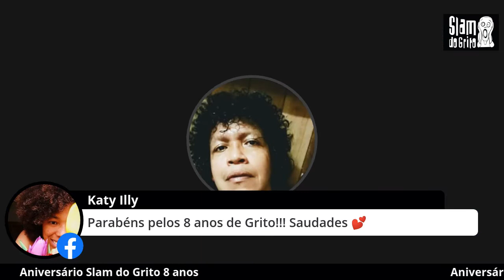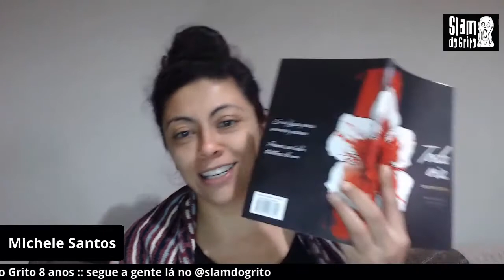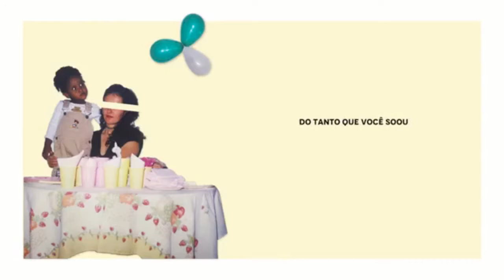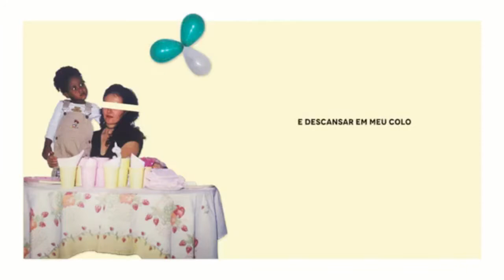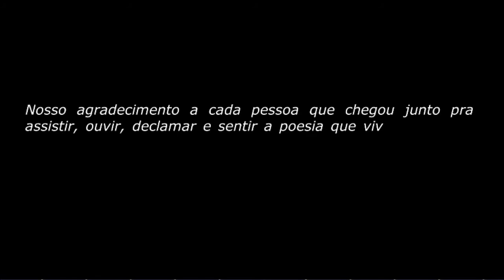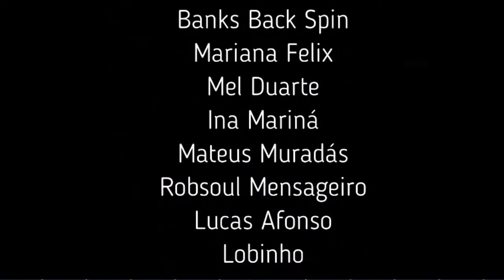ANIVERSÁRIO ! SLAM DO GRITO ! 8 ANOS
_vídeo gravado da live ocorrida no dia 19/06/2021 transmitida pelo Facebook do Slam do Grito_

O Slam do Grito acontece desde junho de 2013, criado pelo MC e poeta Lews Barbosa, inicialmente sediado no Bar do Boné, itinerou por outros espaços e bares (bar do Jean, Trecão Lanches) e também ocupou por 1 ano a estação Sacomã do metrô.

Durante a pandemia do Covid-19 a equipe atual (André-Ketchup, Everton Batista e Janaína Moitinho) não fez outras lives, essa foi a primeira, como registro da data e também da saudade dos muitos gritos e afetos das ruas, dos abraços, dos encontros.

Também aproveitamos a ocasião para o lançamento do livro "Quem saberia perder" da poeta, MC e empreendedora, Gih Trajano, bicampeã do Slam do Grito e idealizadora do projeto Improvisadas desde que Nasci.
Durante a live exibimos os clipes das artistas Kimani e Ingrid Martins.

E se for para o bem do Slam digo à todos que GRITOOOOO ♡

deixamos nossos agradecimentos aos coletivos de saraus da zona sul, e tbm especialmente à poeta parceira Michele Santos, pelas fundamentais ajudas para essa live acontecer redondinha assim :)